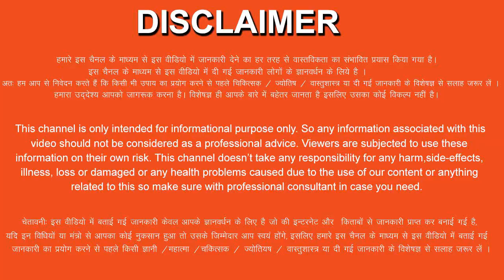Karva Chauth करवा चौथ पर रात मे यह काम भूलकर भी मत करना करवा चौथ सरल पूजा विधि करवा चौथ Karwa chauth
karwa chauth kab hai karwa chauth upay totke